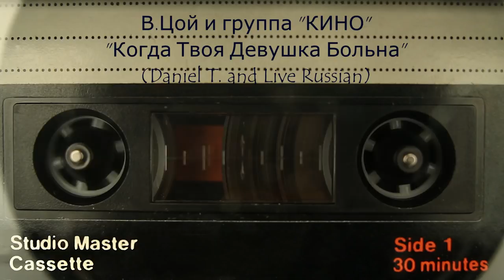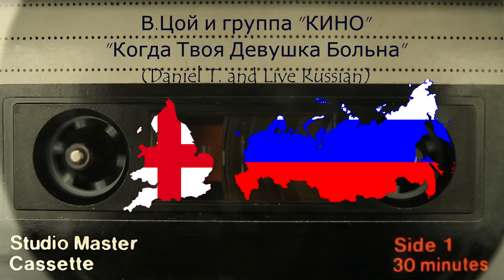5 Foreigners talk about motivation in Russian (RUS SUBS)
I asked my foreign friends and students to talk in Russian about what keeps them motivated, when learning the Russian language.

You can find me on hellotalk (app for learning languages): @ht_ekaterinac.97 this is my user name